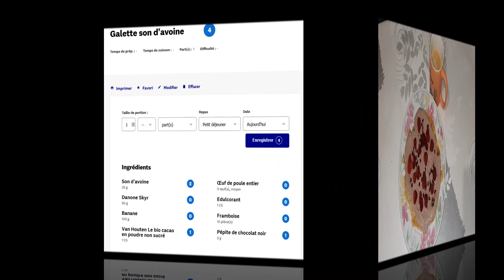GALETTES son d'avoine WW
Bonjour à tous, on se retrouve pour une nouvelle vidéo recette spéciale rééquilibrage alimentaire "Galette son d'avoine" n'hésitez pas à vous abonner et activer la petite cloche pour recevoir les notifications et ne rien rater, vous pouvez liker, partager et commenter si vous avez aimé, bon visionnage